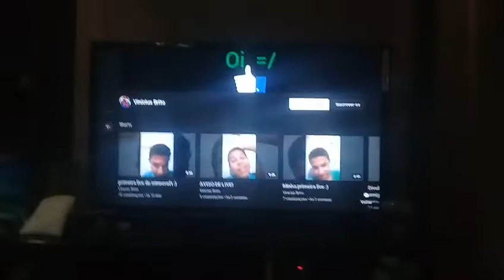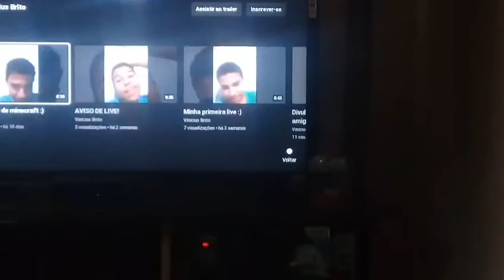VLOG:MAIS QUE GALINHA MAIS LINDA CARA!!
FINALMENTE UM FLOG PRA ESTE CANAL AEEEEEEEEEEE!

por em quanto eu vou postar os vlogs aqui mesmo. Depois eu vou criar um canal so pra isso :D